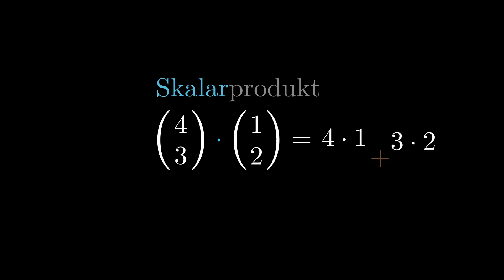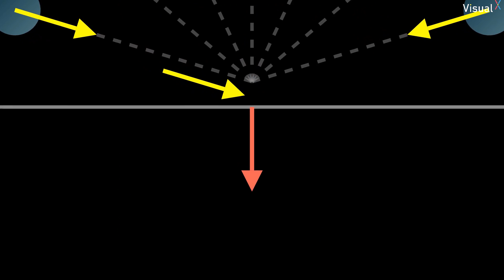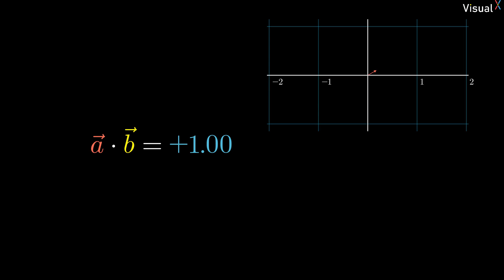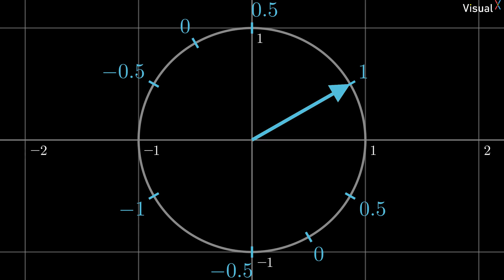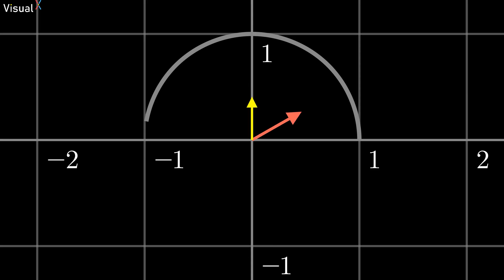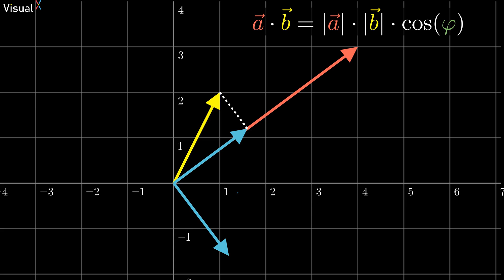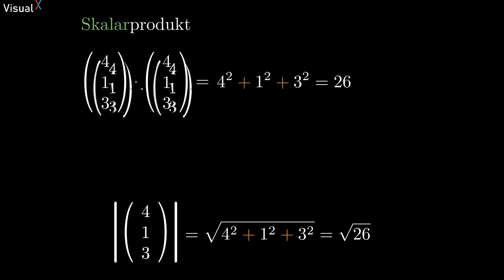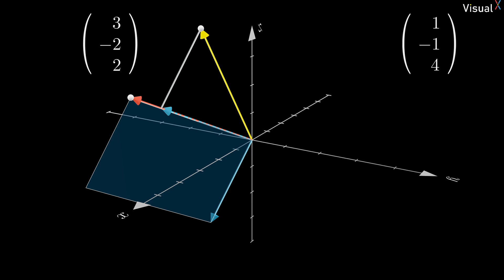Skalarprodukt - geometrische Interpretation | Visual X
"Es ist wahrscheinlich eins der schönsten Videos der Playlist". So hast du das Skalarprodukt und seine geometrische Interpretation noch nie gesehen. An einem realen Problem aus dem Bereich der Gaming-Programmierung, leiten wir die geometrische Interpretation des Skalarproduktes ab und untersuchen diese zunächst an Einheitsvektoren, bevor wir zum Abschluss eine Verallgemeinerung auf beliebige Vektoren anstreben.

00:00 Intro
00:58 Lautstärke beim Gaming
03:51 Projektionsvektor und Ausblick
04:35 Skalarprodukt von Einheitsvektoren
07:30 Abhängigkeit vom Winkel
08:55 Verallgemeinerung
12:00 Skalarprodukt mit sich selbst
12:45 Offene Frage
13:45 Darstellung in 3D
14:23 Outro